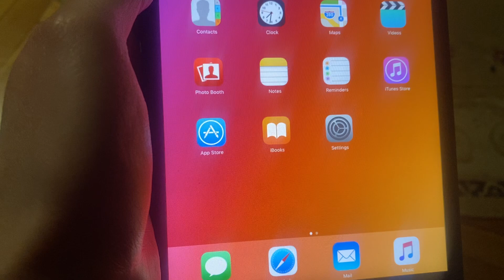This Accessory May Not Be Supported On iPad Mini 1 Gen